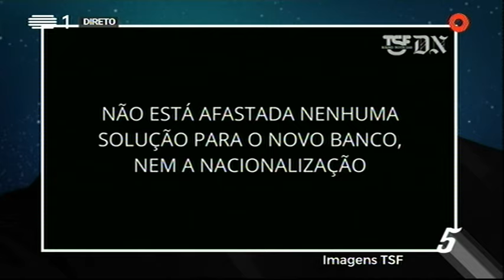Deus a Dias: Qual é a melhor solução para o Novo Banco?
Rodrigo Moita de Deus foi o vencedor do debate!

RTP Play!